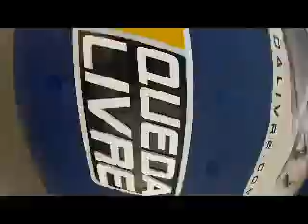Salto de Paraquedas da Josineide na Queda Livre Paraquedismo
Data: 18/08/2012

Passageiro: Josineide

Instrutor: Mauricio Graiki

Escola: Queda Livre Paraquedismo